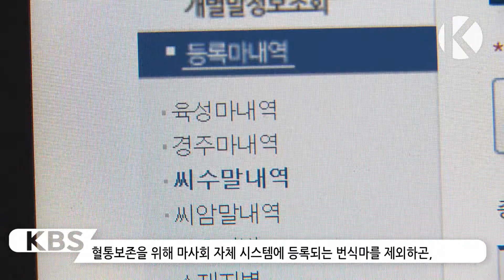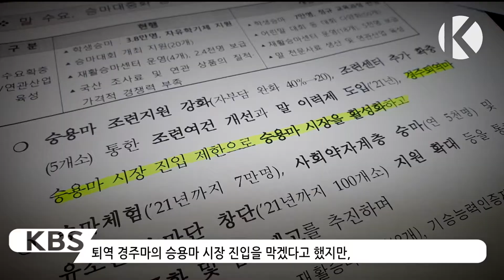경주마 연간 천4백마리 퇴역…사후관리 안 돼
퇴역 경주마를 학대해 도축하는 것으로 의심되는 영상이 공개되면서,
퇴역 경주마 관리 문제도 수면 위로 떠올랐습니다.
매해 전국 경마장에서 퇴역하는 경주마는 천4백여 마리라고 하는데요,
번식마를 제외하고는 관리에 손을 놓고 있는 것으로 확인됐습니다.